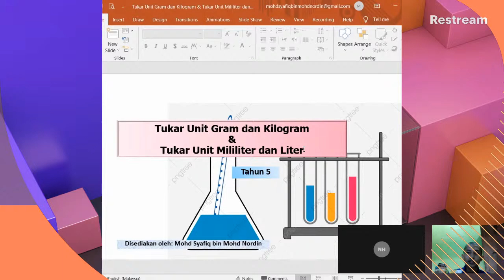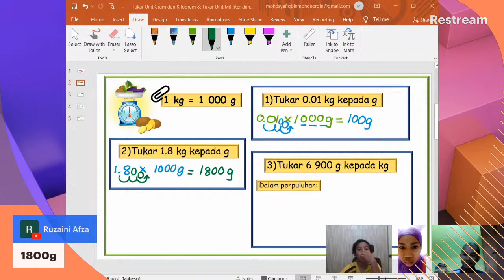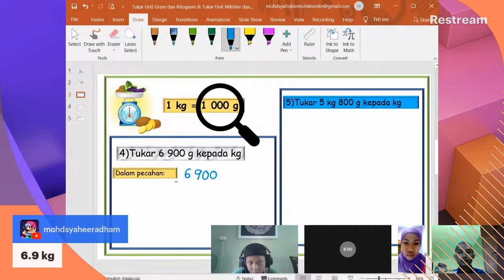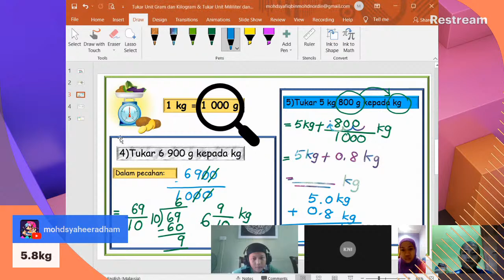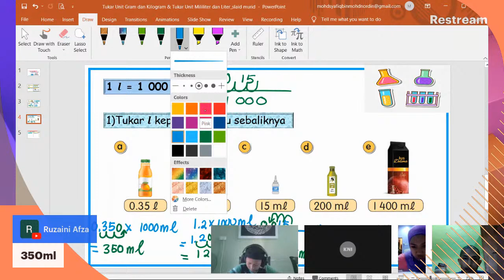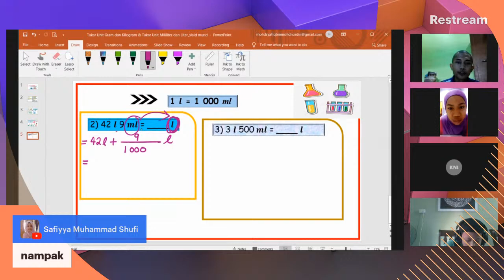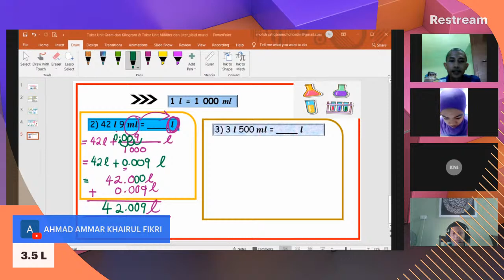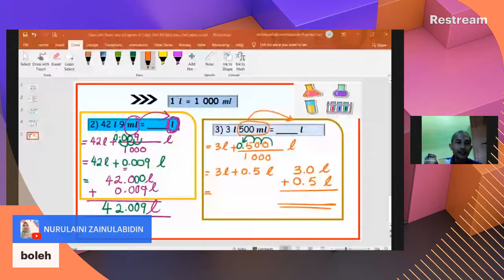Tukar Unit Gram dan Kilogram & Tukar Mililiter dan Liter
Perbincangan contoh-contoh berdasarkan buku teks